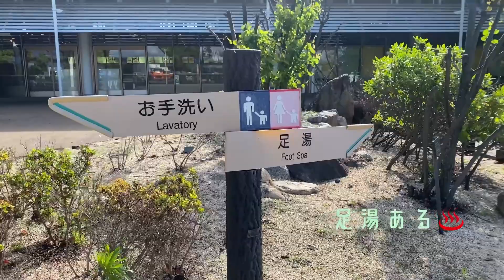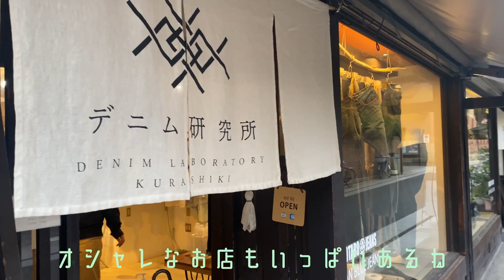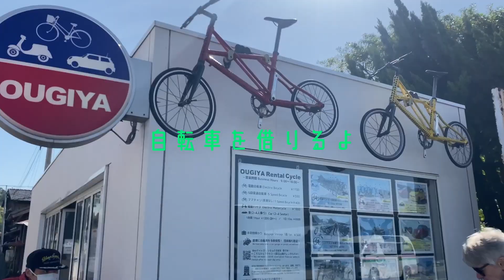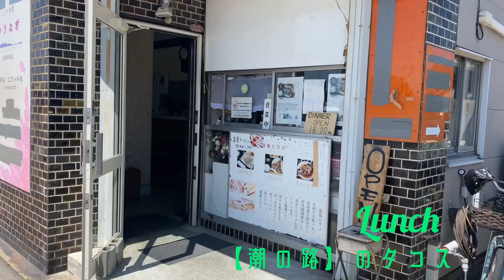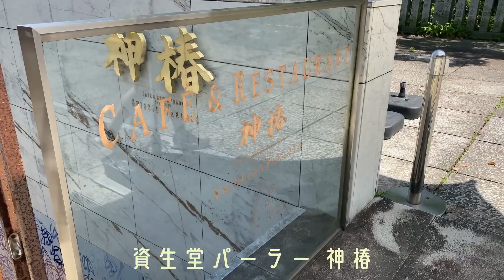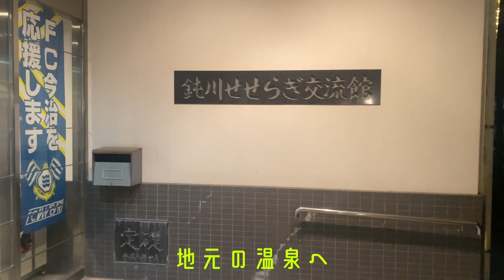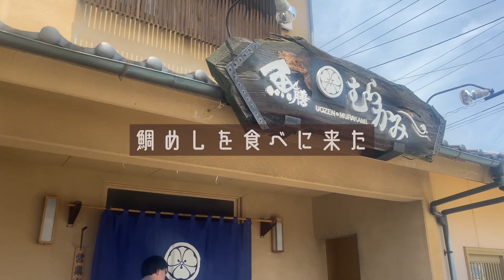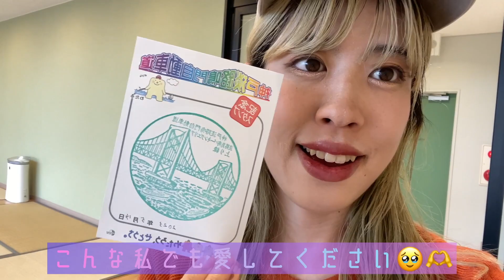よしこが1週間キャンピングカーで四国まわってきた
◾︎LIVE情報
 ・6/17 中目黒SPARKJOY